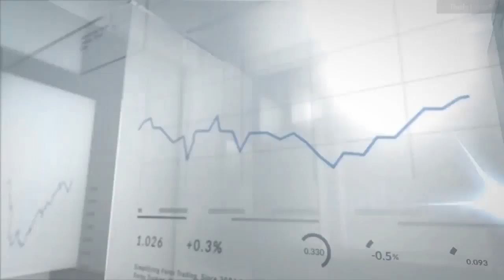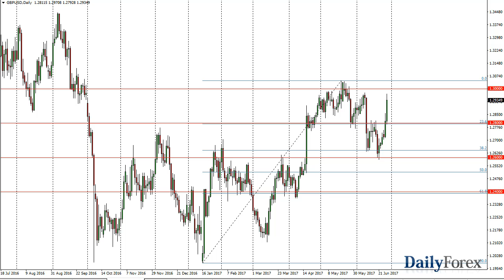EUR/USD and GBP/USD Forecast June 29, 2017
The EUR/USD pair initially fell during the day on Wednesday, essentially due to the rumor going around that the ECB had been misunderstood with that statements the previous day. The 1.13 level underneath offered enough support to turn the market around and bounce to the upside. It now looks as if we are going to continue to go towards the 1.15 level over the longer term. After all, this is a market that has been consolidating between the 1.05 level on the bottom and the 1.15 level above. The market looks very bullish overall, and I think that buying the dips will continue to be the way going forward. Ultimately, I have no interest in shorting this market as we have seen so much in the way of buying pressure when it comes to this currency pair, and I believe that the 1.13 level will essentially offer a “floor” in the market.